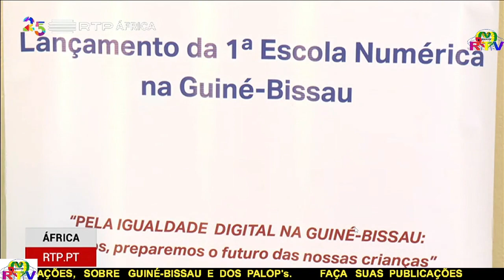BACIRO DJA ACUSA NUNO NABIAM DE COMPRA DE 50 CARROS PARA AS ELEIÇÕES